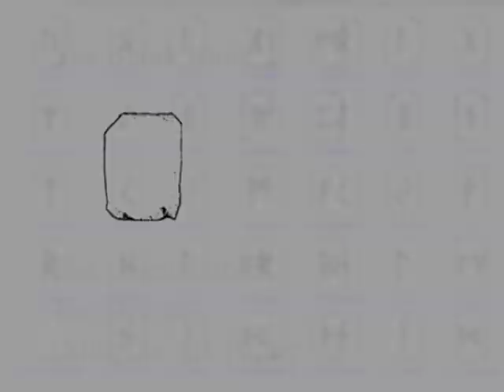The Rune for the week of September 5th is...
Welcome to this week's Rune Reading with the author of The Book of Runes (more than 2,000,000 in print). We want to hear from you! Post a comment on our Facebook for a chance to win a free Runes Online Study Course with Ralph - a $27 value. Every week we will pick a winner from the folks that share their thoughts, experience and ideas on how to improve this process.

For complete description, access to our free Rune readings app, and to purchase the E- Book of Runes and online Rune study course with author Ralph Blum,
Until next week, have a great week!